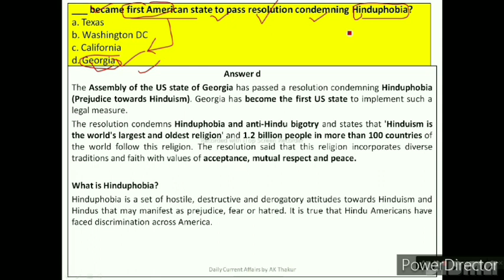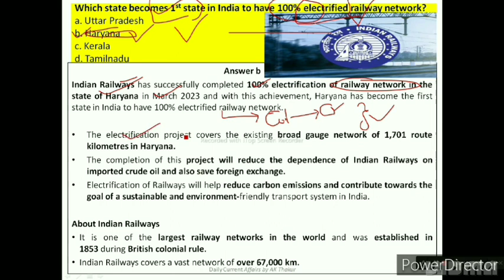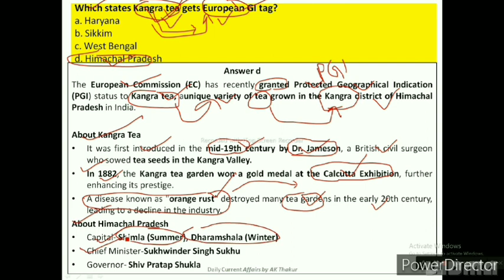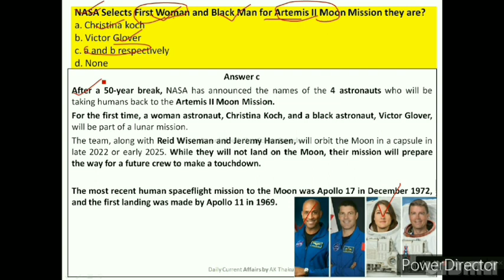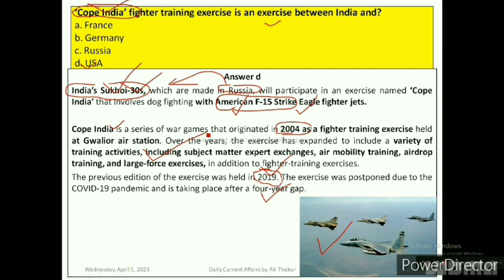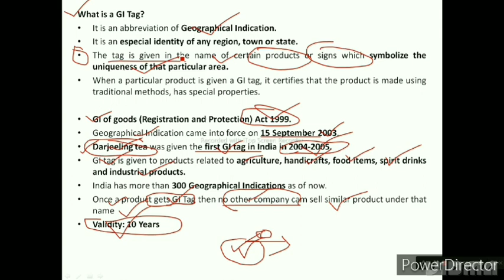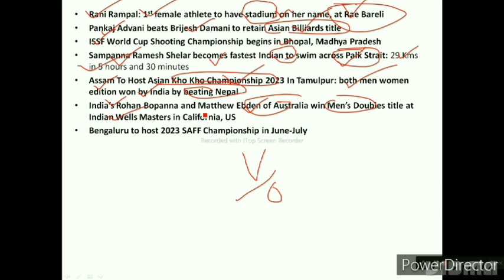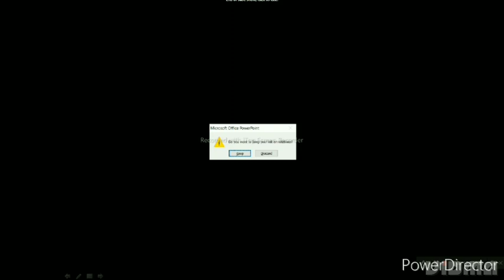(3-9) April 2023|Weekly Current Affair|UPSC SSC Bank PO Clerk NTPC TGT PGT TET Railway NT All exams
These videos are related to education, made for students, preparing for competetive exam in India